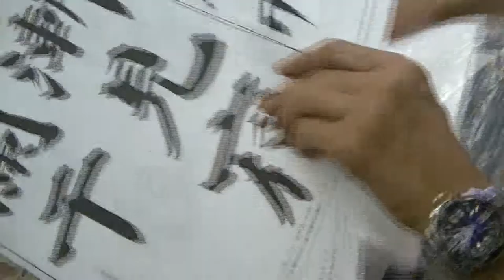岡田雅風先生「漸見夜闌干」